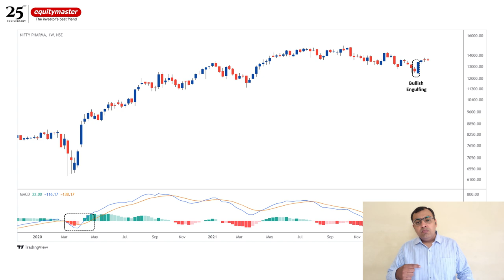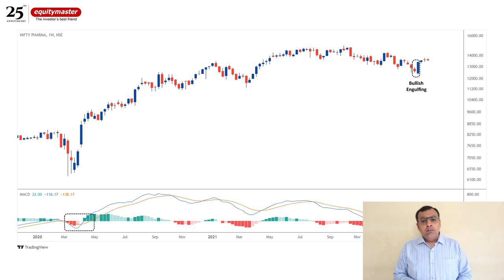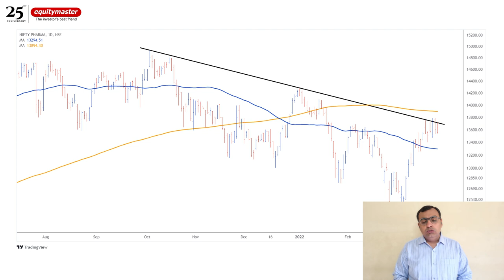Pharma Stocks: From Underdog to Dark Horse | Trading Pharma Stocks | Brijesh Bhatia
Pharma stocks are back in the spotlight. Here’s how to trade them.

Are pharma stocks coming back into the spotlight?

These stocks fell out of favour last year. Many of them had run up too much in 2020. A period of underperformance was understandable.

But are things turning around now? Have pharma stocks gone from underdogs to dark horses? If so, how should you trade them?

Find the answer in this video.